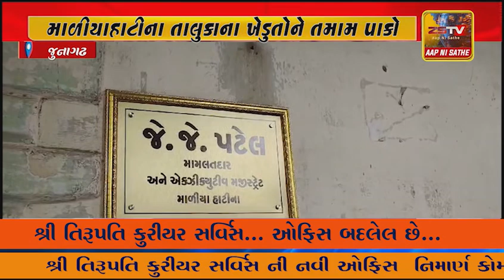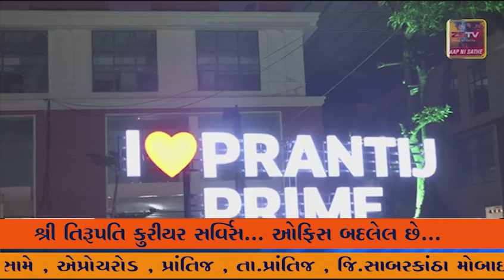જુનાગઢ માળીયાહાટીના તાલુકામાં ભારે વરસાદનાં કારણે ખેડૂતોનાં ખેતરોમાં તમામ પાકો ફેલ થતાં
જુનાગઢ માળીયાહાટીના તાલુકામાં ભારે વરસાદનાં કારણે ખેડૂતોનાં ખેતરોમાં તમામ પાકો ફેલ થતાં ખેડૂતો દ્વારા મામલતદારને આવેદનપત્ર આપી